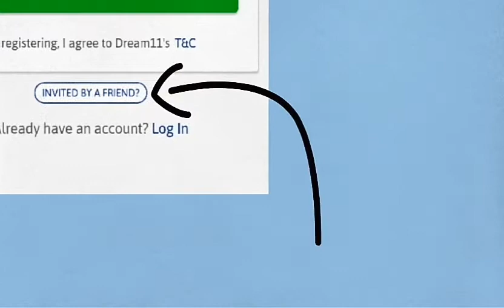dream 11 unlimited bonus latest tricks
dream 11 unlimited account bonus trick
PSYCHA39XY